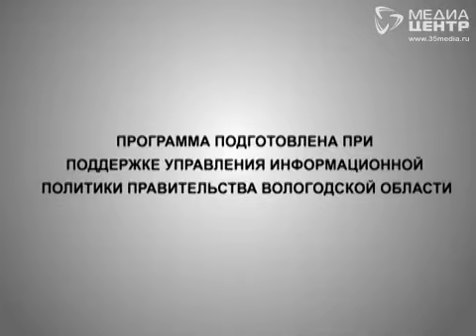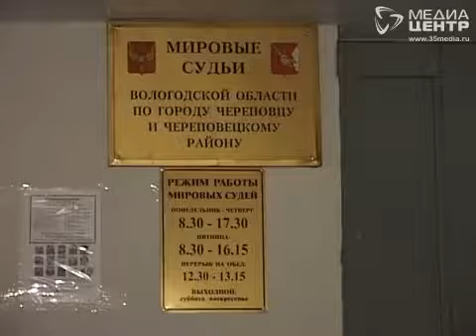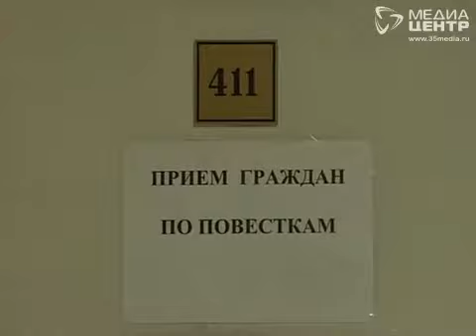Череповец. Вызов 112. 21.11.20 14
Тема программы: должников могут лишить свободы.